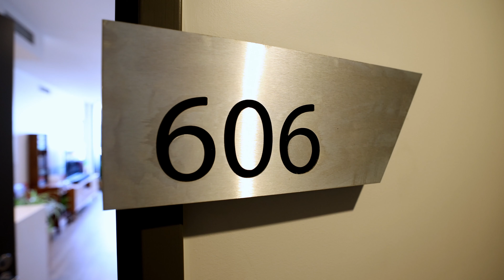Unit 606 / 66 High Street, Toowong